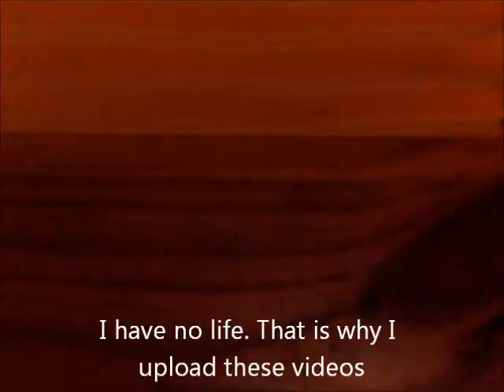mortal kombat part 7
*Im back and lamer than ever